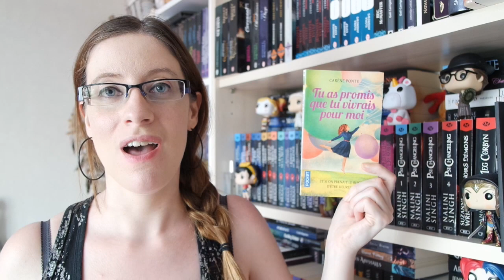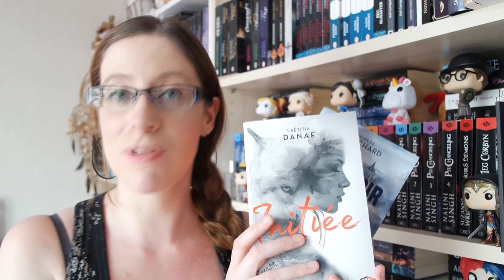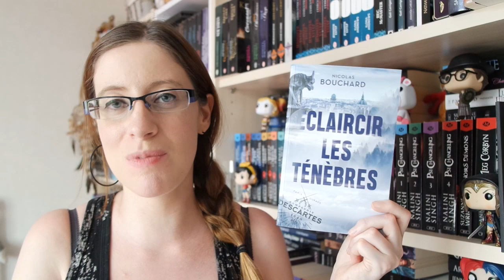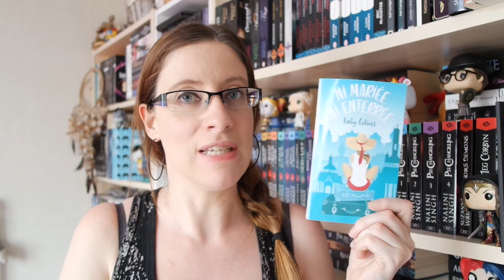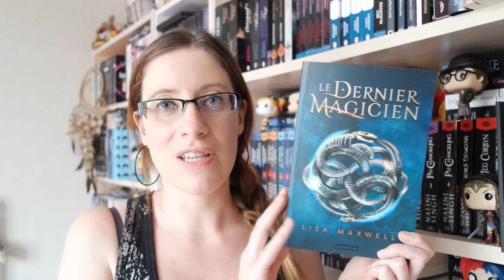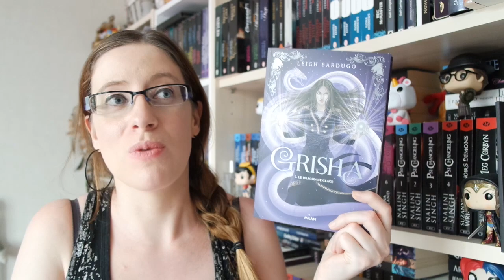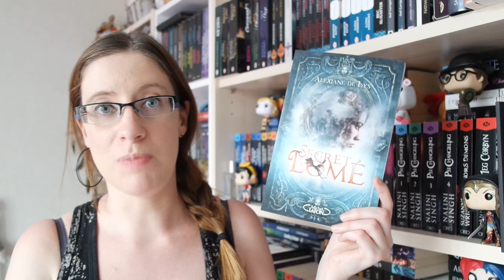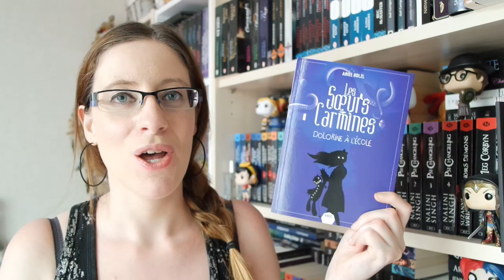Book Haul | Juin 2018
Les livres cités :
* Les soeurs Schuyler, tome 2 : Les lumières de Cap Code de Beatriz Williams
* Tu as promis que tu vivrais pour moi de Carène Ponte
* La concubine du Vatican de Kate Quinn
* Les petits soleils de chaque jour d'Ondine Kayat
* Jackaby, tome 1 de William Ritter
* Lune pourpre, tome 1 : Initiée de Laetitia Danaë
* La compagnie Descartes, tome 1 : Eclaircir les ténèbres de Nicolas Bouchard
* Chroniques d'un autre monde, tome 1 : Les marcheurs de la Terre de PC Cast
* Ni mariée, ni enterrée de Katy Colins
* Un été dans les Hamptons de Sarah Morgan
* L'ars arcana, tome 1 : Le dernier magicien de Lisa Maxwell
* Sianim, tome 4 : L'empreinte du démon de Patricia Briggs
* Thérapie de group(i)e de Laetitia Loreni - Lu mais pas encore chroniqué ^^
* Au bout de mes rêves de Marie Meyer
* Grisha, tome 2 : Le dragon de glace de Leigh Bardugo
* Une saison au bord de l'eau de Jenny Colgan
*Le secret de Lomé d'Alexiane de Lys
* Shâhra de Charlotte Bousquet

Je ne répondrais pas aux messages envoyés sur Youtube.